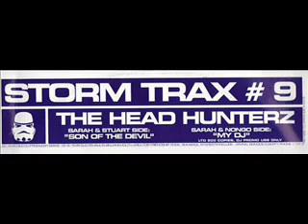Sarah & Stuart Son Of The Devil